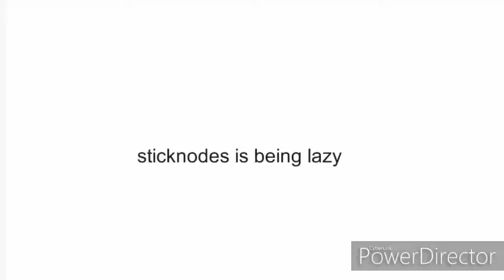sticnodes is being lazy